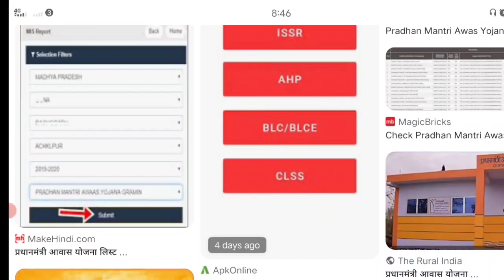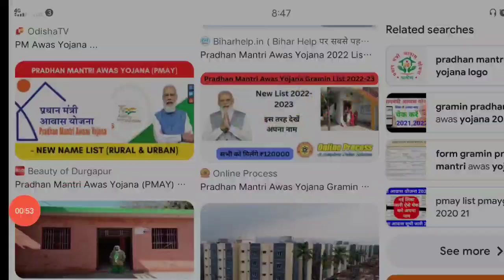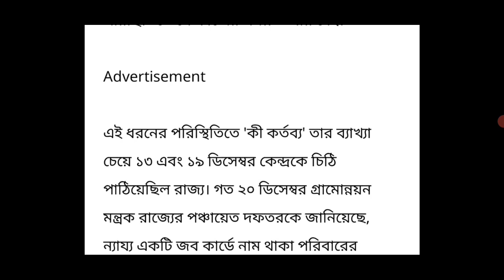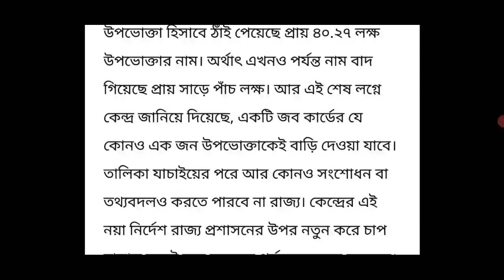আবাস প্লাসে 5 লক্ষ নাম বাদ দেখুন ! awas plus new list ! name check in pm awas yojana gramin ! pmayg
awas plus new list

awas plus new update awas yojana new list 2022

awas plus

awas plus yojana bangla awas yojana

awas plus list

awas plus yojana online apply awas plus new list 2022

awas plus list 2023 awas plus new registration 2023

আবাস প্লাস যোজনা
প্রধানমন্ত্রী আবাস যোজনা গ্রামীণ নতুন লিস্ট 2023